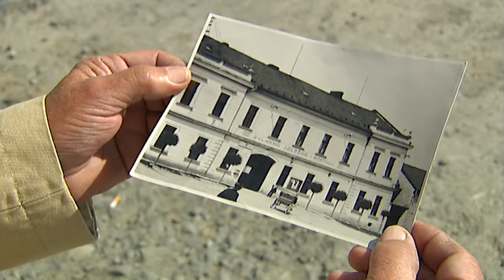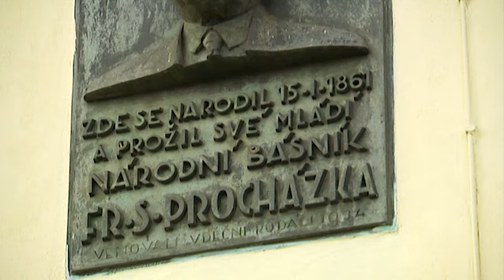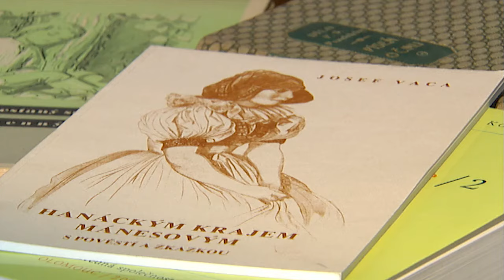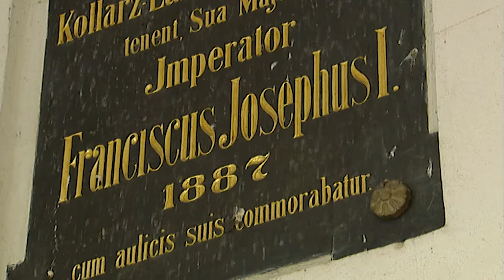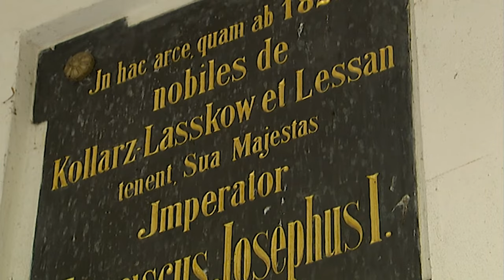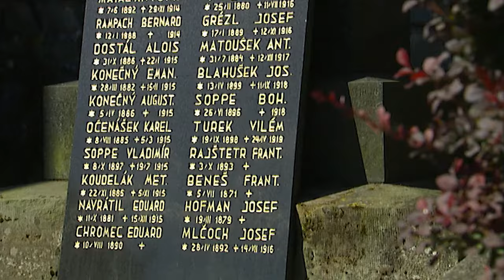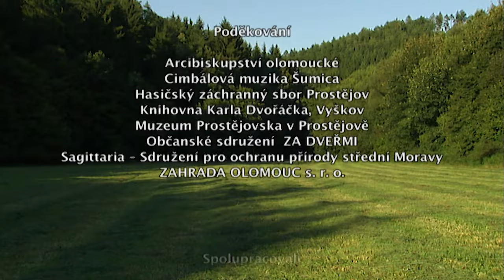Terezské údolí – Dívejte se srdcem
Přírodní park Terezské údolí je kouskem romatické krajiny v povodí říčky Šumice mezi Náměští na Hané a Laškovem, na samotné hranici rovinaté Hané a výběžků Zábřežské vrchoviny. Sedm kilometrů pěší vycházky údolím s říčkou a loukami, posetými mnoha druhy lučních i vzácných a chráněných rostlin, je pro tvůrce snímku příležitostí zaznamenat nejen přírodní bohatství krajiny nepříliš dotčené zásahy člověka, ale vyslechnout a zaznamenat i příběhy, které se zde kdysi odehrály a staly se její „pamětí“. A jestliže se vydáme na cestu údolím spolu s docentem Janáčkovy akademie múzických umění, významným moravským hercem a recitátorem, Ladislavem Lakomým, náměšťským rodákem, pak můžeme očekávat pohlazení po duši nejen zajímavými obrazy, ale i krásným slovem.